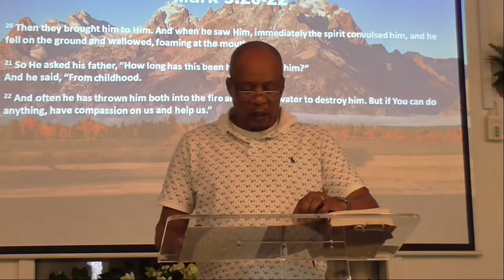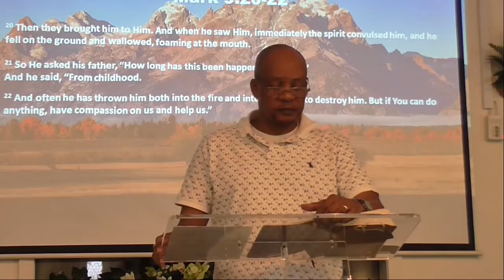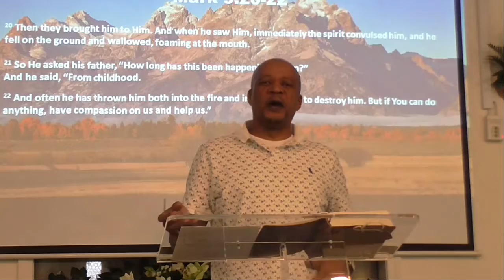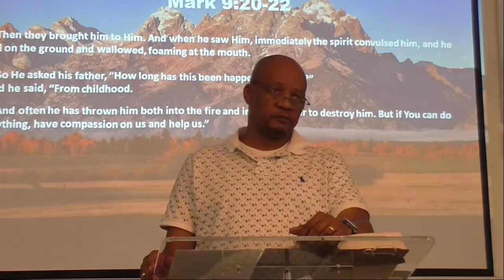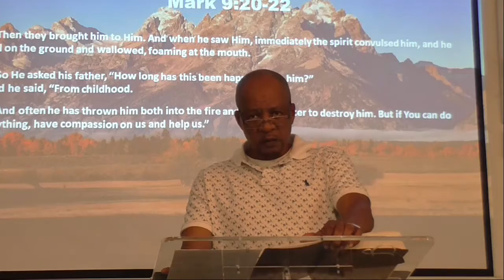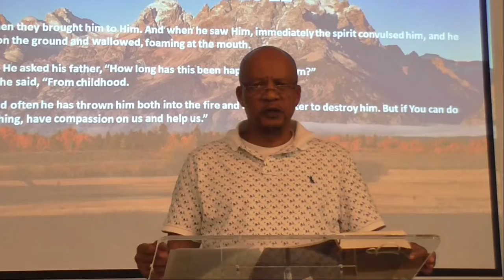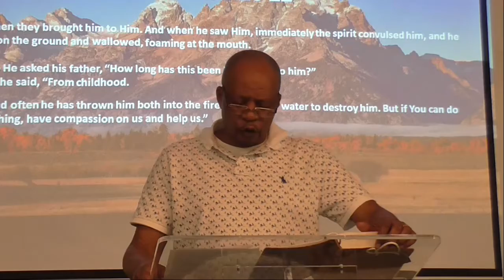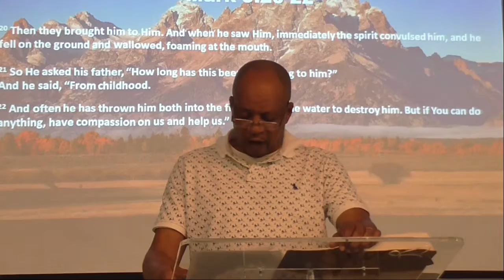How Much Longer? (Mark 9:20-22)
How Much Longer?